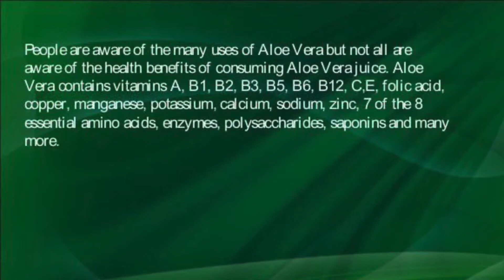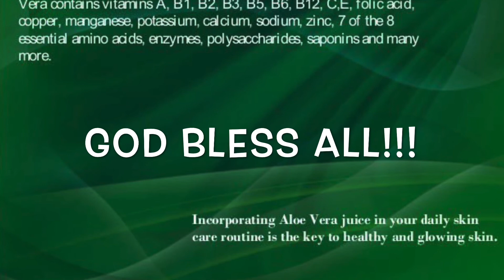BENEFITS OF ALOE VERA JUICE |Jeiel Comiling